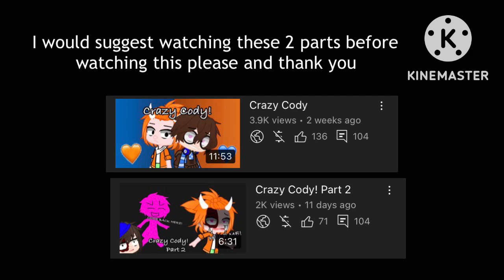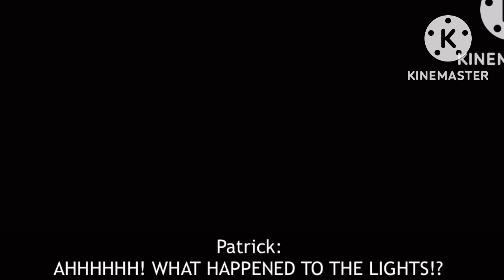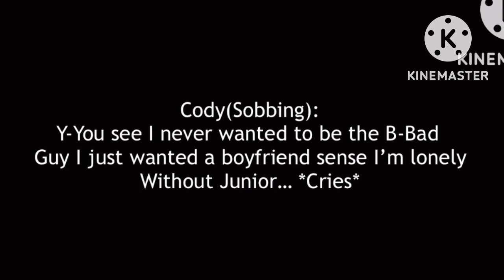Crazy Cody Part 3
❤️Video News/Video detail/Sub count❤️

The video is about-Crazy Cody Part 3!

💛Video Cast💛
Cody
Junior
Brooklyn
Simmons
Bully Bill
Patrick
Lil T
Scooter

💚Sml Cast/Sml Crew💚
Logan
Lovell
Chris/Pablo
Lance
Elaina
Chilly
Tito
Anthony
Audrey
Matthew

💙Friends or People i see as Idols💙

@𝚜𝚖𝚕 𝚔𝚒𝚍 ☽ !

🤍Social Media’s🤍
Roblox-Not made yet
Wattpad-DevonGacha_SML

🖤Video Progress🖤
Screenshot time-2 Days
Editing time-3 Daysck